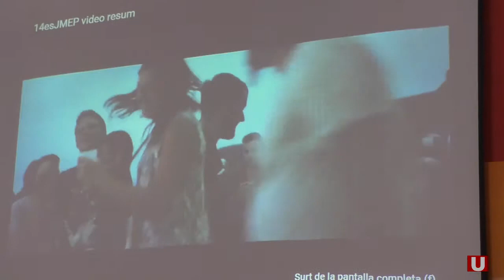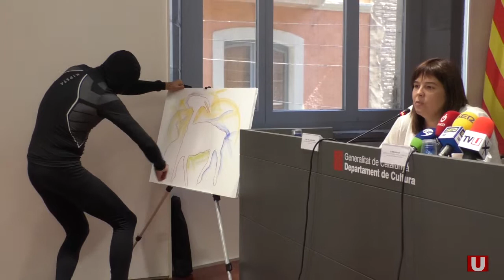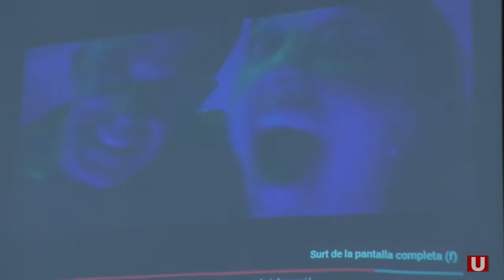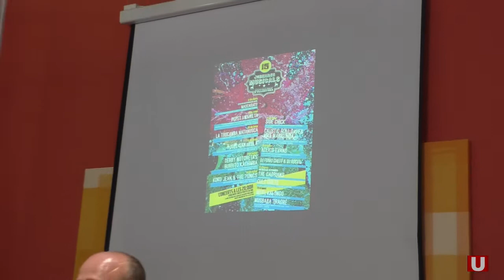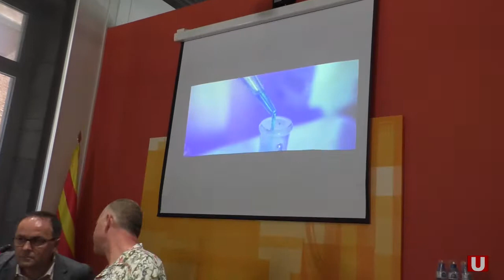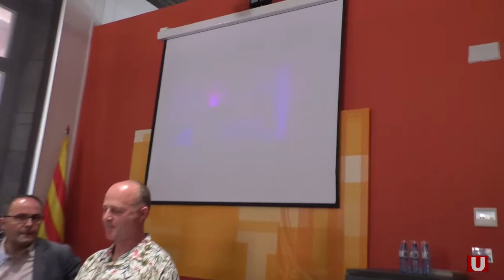Tortosa acull la performance de presentació de les 15enes. JMEP d'Ulldecona